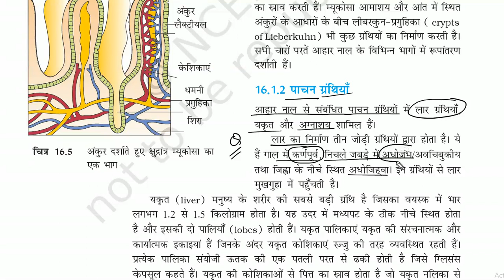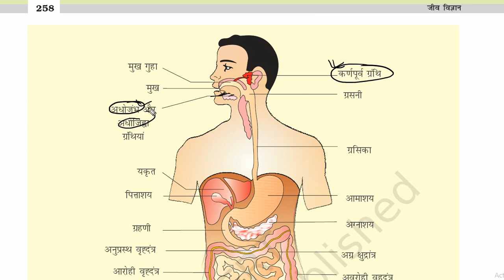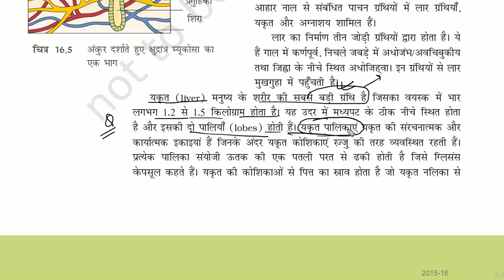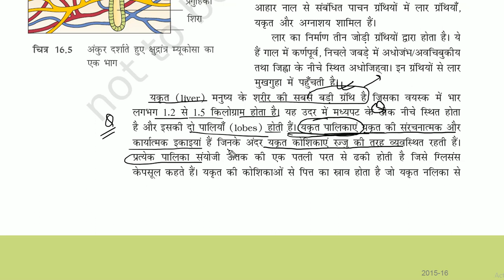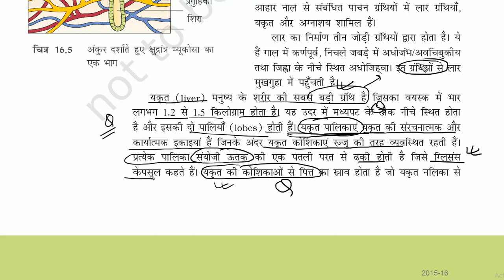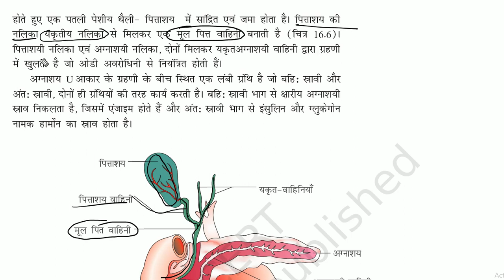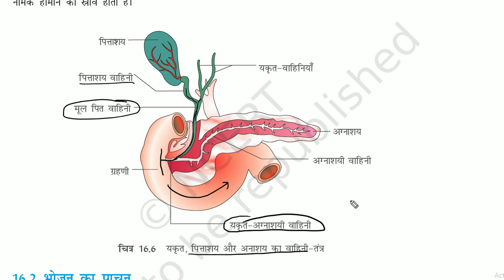class 11th bio chapter 16 in hindi || pachan tantra class 11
in this video we are reading class 11th bio chapter 16 in hindi .